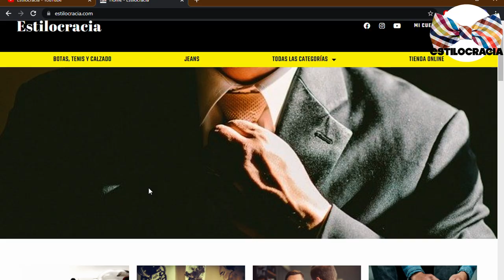5 pasos PARA tener UN rostro MASCULINO 👨🏻!!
¿QUIERES tener UN rostro MASCULINO con ESTILO 🔥?

00:00 Inicio
01:53 La barba
03:13 Fortalece tu mandíbula
04:22 Corte de cabello
05:34 Cuida tu piel
06:32 Postura y actitud

Visita nuestro sitio asociado de Amazon para productos de tu interés: